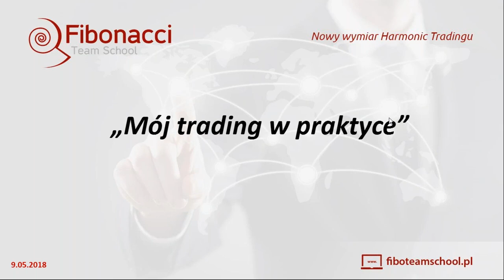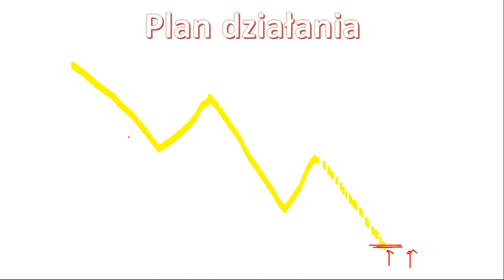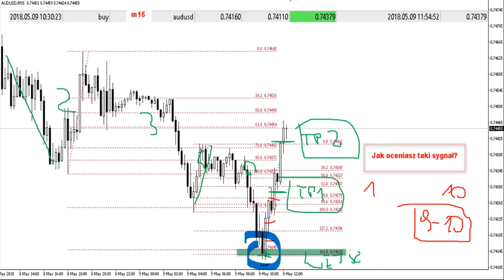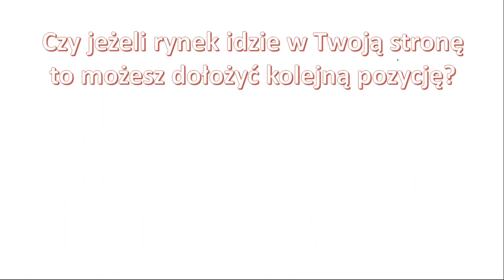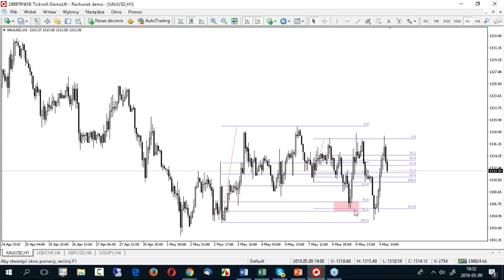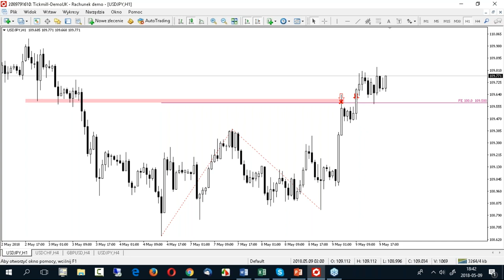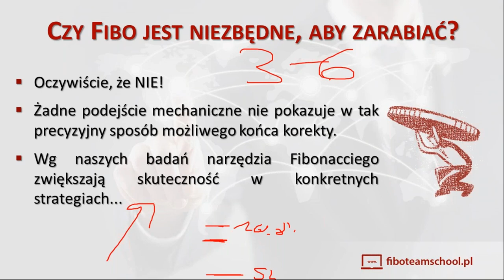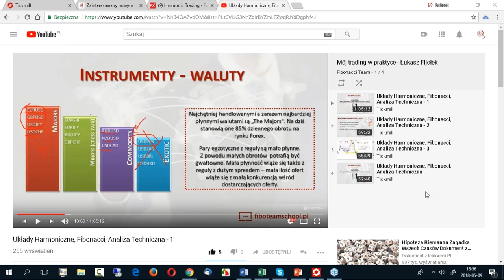Układy Harmoniczne, Fibonacci, Analiza Techniczna - 5